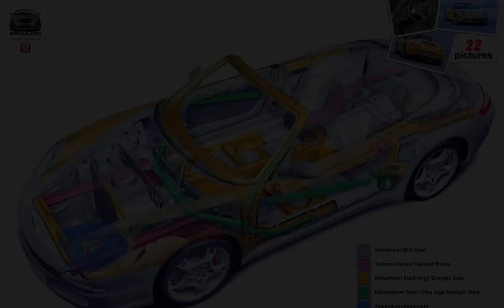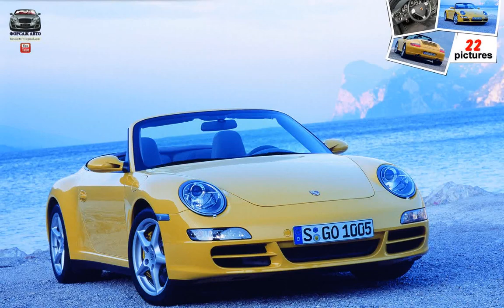Porsche 911 Carrera 4 Cabriolet ( 2006 )